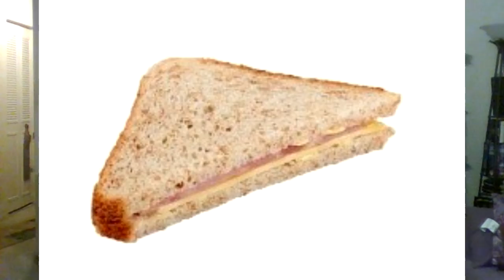WWE SmackDown Live and 205 Live 1/10/2020: Would a Lana Sex Tape show be better than this SmackDown